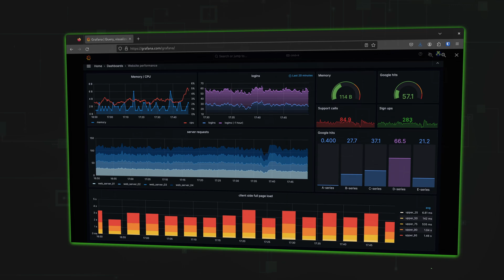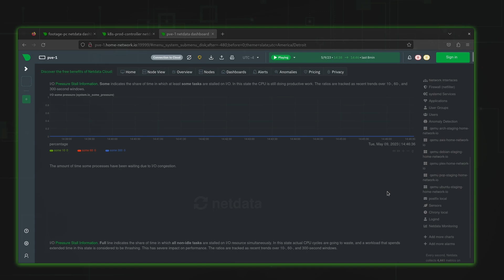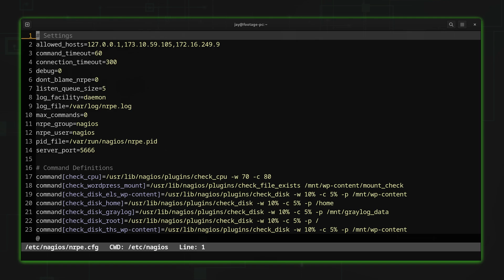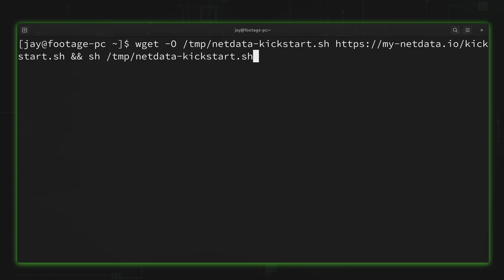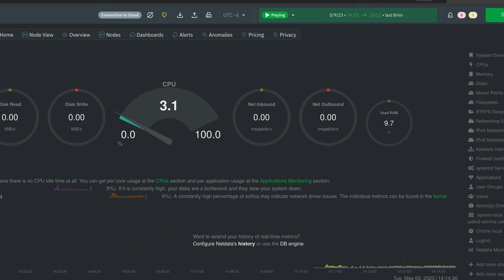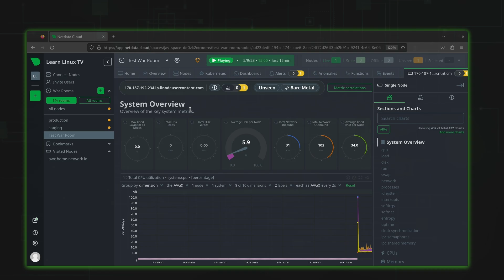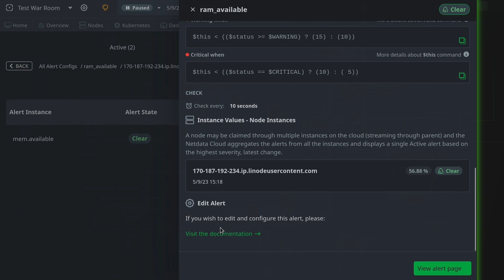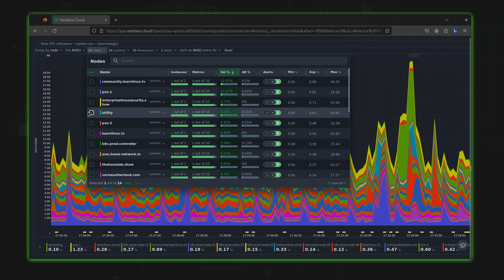Netdata - A Free (and Powerful) Monitoring Solution for your Linux Servers (Full Review)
Netdata is a monitoring solution that goes about things a little differently. It auto-discovers running services (and configures itself accordingly) and can be installed in one command. For Free?!

In this video, Jay gives his thoughts on Netdata after having a chance to check it out.

Support Linux Learning and check out Netdata, a powerful utility that enables you to easily and proactively monitor your business, home, or homelab network

-- Timecodes --
00:00 - Intro
01:02 - Review disclaimer
01:44 - First look at Netdata, and what purpose does it solve?
02:36 - My current solution - Nagios
03:23 - Netdata is a full monitoring solution
05:01 - Let's talk about Netdata's Features
07:08 - Is Netdata an easy or difficult solution to implement on your servers?
08:16 - Taking a closer look at Netdata's installation process
10:46 - How the Cloud version benefits Netdata
12:30 - Can Netdata replace Nagios?
14:24 - Downsides